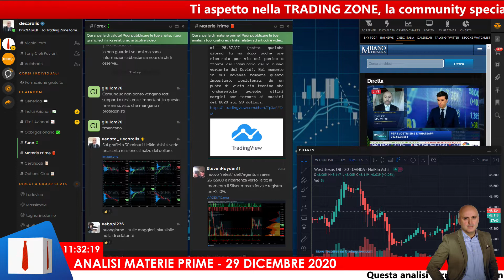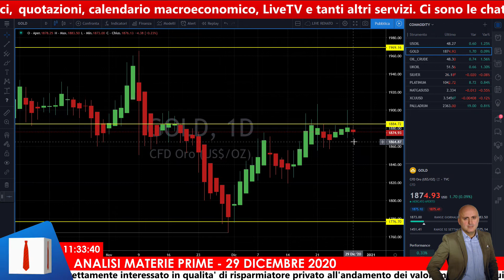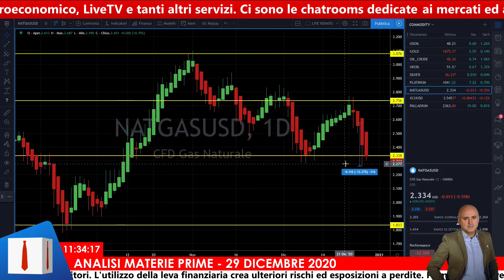Petrolio e oro... strada ancora chiusa per i rialzisti